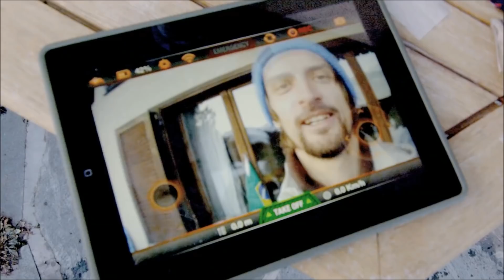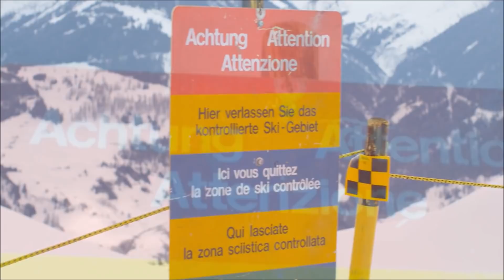Nicolas Muller BackCountry 2013